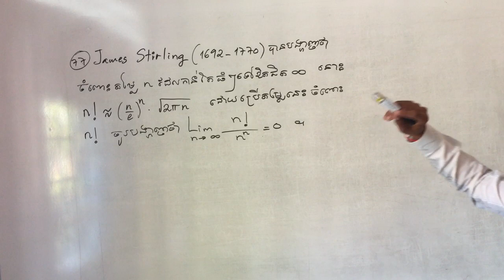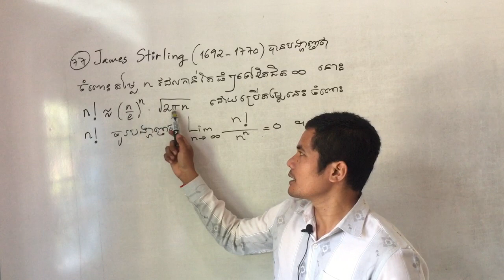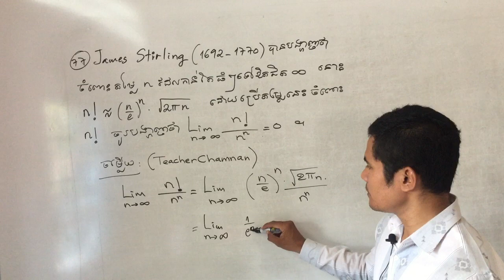គណិតវិទ្យាថ្នាក់ទី១២ | លីមីត #77 អនុគមន៍ រាងមិនកំណត់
គណិតវិទ្យាថ្នាក់ទី១២ លីមីត   | គណនាលីមីតនៃអនុគមន៍ ត្រីកោណមាត្រ លោការីតនេពែរ អ៊ិចស្ប៉ូណង់ស្យែល | លីមីតគណិតវិទ្យាថ្នាក់ទី 12 រាងមិនកំណត់ រាងអនន្ត
លីមីត គណនា លីមីត លីមីត ទី ១២ លីមីតត្រីកោណមាត្រ លំហាត់ លីមីត PDF រុបមន្ត លីមីត លីមីតទី11 គណិតវិទ្យា លីមីត លីមីតPart 1
វគ្គសិក្សាគណិតវិទ្យាតាម Online ដោយ Free ចំនួន 3 ម៉ោងសិក្សា
វគ្គសិក្សាគណិតវិទ្យាតាម online (E-Learning) ត្រៀមប្រលងបាក់ឌុប និងប្រលងនានា
1. តើប្អូនៗ សិស្សានុសិស្សទាំងអស់ កំពុងតែរៀនគណិតវិទ្យា តែរៀនហើយមិនសូវចេះ និងមិនសូវយល់ច្បាស់លាស់មែនដែរ ឬទេ?
2. តើប្អូនៗទាំងអស់កំពុងតែស្វែងរកការរៀន បំប៉នគណិតវិទ្យាតាមអនឡាញ (Online) តែមិនដឹងទៅរកនៅទីណាមែនដែរ ឬទេ?
3. តើប្អូនៗ មានដែលធ្លាប់គិតទេ ថាការ
រៀនគណិតវិទ្យា ឱ្យបានពូកែ និងច្បាស់លាស់ អាចជួយឱ្យប្អូនៗ អាចបន្តរៀននូវមហាវិទ្យាល័យ និងផ្នែកឧត្តមសិក្សា បានងាយស្រួលយ៉ាង
ដូចម្តេចខ្លះ?
4. តើការសិក្សាគណិតវិទ្យារបស់ ប្អូនៗ កំពុងតែត្រូវ ការប្រឹក្សាយោបល់ ពីអ្នកដែល ជំនាញ និងមានបទពិសោធន៍ដែររឺទេ?
5. តើប្អូនៗ កំពុងចង់បានការបង្រៀន និងរៀន មេរៀន និងអនុវត្តន៍លំហាត់ចំគោលដៅ
ក្នុងការត្រៀមប្រលងនានាដែរ ឬទេ?
***សិក្សាជាមួយលោកគ្រូ ចំណាន (Teacher Chamnan) គឺអាចដោះស្រាយបញ្ហានេះបាន។
I. តើ ប្អូនៗនឹងរៀនពីអ្វីខ្លះ? (What Will you Study?)
- រៀនមេរៀនគណិតវិទ្យាត្រៀមប្រលងបាក់ឌុប (គណិតវិទ្យា ថ្នាក់ទី 12)
- រៀនអនុវត្តលំហាត់គណិតវិទ្យាទាក់ទងខ្លឹមសារមេរៀន
- រៀន ដោយមានកិច្ចការផ្ទះគណិតវិទ្យាជាប្រចាំថ្ងៃ និងកំណែជាប្រចាំថ្ងៃ
- រៀន ដោយមានកិច្ចការប្រចាំសប្តាហ៍ និងកំណែ
- រៀនដោយមានការធ្វើ តេស្តសមត្ថភាពសិស្ស ជាប្រចាំខែ
- រៀន ពីវេបសាយសំខាន់ៗ ក្នុងការសិក្សាគណិតវិទ្យាឱ្យកាន់តែច្បាស់លាស់ និងសមហេតុផល
- រៀន ពីវិញ្ញាសាប្រលងបាក់ឌុបឆ្នាំមុនៗ ទាំងអស់ ដើម្បីបានជាគំរូ ងាយស្រួលប្រលងជាប់ (សម្រាប់សិស្សត្រៀមបាក់ឌុប)
- រៀន ពីវិញ្ញាសាប្រលងគ្រូឆ្នាំមុនៗ ទាំងអស់ ដើម្បីបានជាគំរូ ងាយស្រួលប្រលងជាប់ (សម្រាប់សិស្សត្រៀមគ្រូ)
- រៀន ពីវិញ្ញាសាប្រលងអាហារូបករណ៍ឆ្នាំមុនៗ ទាំងអស់ ដើម្បីបានជាគំរូ ងាយស្រួលប្រលងជាប់ (សម្រាប់សិស្សត្រៀមប្រលងអាហារូបករណ៍)
- រៀន ពីវិញ្ញាសាប្រលងគ្រប់ប្រភេទឆ្នាំមុនៗ ទាំងអស់ ដើម្បីបានជាគំរូ ងាយស្រួលប្រលងជាប់ (សម្រាប់សិស្សត្រៀមប្រលងគ្រប់ប្រភេទ)
II. តម្រូវការ
-អ្នកដែល មិនធ្លាប់រៀន គណិតវិទ្យា ពីមុនមកសោះ ក៏អាចរៀនវគ្គនេះបានដែរ ព្រោះថាវគ្គនេះ រៀបចំឡើងដើម្បីបងប្អូនដែលចង់រៀន មូលដ្ឋានគណិតវិទ្យានេះឯង!
តែ ប្អូនៗដែលចូល រៀន ត្រូវចេះប្រើទូរស័ព្ទ Smart Phone មាន SamSung Iphone OPPO …… ឬកុំព្យូទ័រ IPad ខ្លះៗ ព្រោះក្នុងវគ្គនេះ ខ្ញុំនឹងបង្រៀន ប្អូនៗ លើឧបករណ៍ទាំងនេះ។
III. ប្រធានបទដ៏សំខាន់ៗក្នុងវគ្គនេះ:
-អនុគមន៍ អ៊ិចស្ប៉ូណង់ស្យែល លោការីត ត្រីកោណមាត្រ (Exponential, Logarithmic, Trigonometry Functions)
-លីមីត ដេរីវេ នៃអនុគមន៍ (Limit and Derivative of function)
-អាំងតេក្រាលមិនកំណត់ និងកំណត់ (Infinite and Definite Integral of the Functions)
-ឌីផេរ៉ង់ស្យែល ( Differentiation )
-វ៉ិចទ័រក្នុងលំហ (Vector in space )
-ចំនួនកុំផ្លិច (Complex Number )
-ប្រូបាប
IV. តើអ្នកណាខ្លះគួរចូលរួមក្នុងវគ្គនេះ
- សិស្សត្រៀមថ្នាក់ទី ១២ (ត្រៀមប្រលងបាក់ឌុប)
- សិស្សត្រៀមប្រលងគ្រូ ត្រៀមប្រលងការងាររដ្ឋ
- សិស្សត្រៀមប្រលងចូលរៀនមហាវិទ្យាល័យ
- ប្អូនៗ ដែលចង់ចេះគណិតវិទ្យាសម្រាប់ទុកបង្រៀន សមាជិកគ្រួសារ និងសាច់ញាតិ
- អ្នកប្រកបរបររកស៊ីទូទៅ (ព្រោះពួកគាត់ ចង់ចេះគណិតវិទ្យា ដើម្បីមានភាពច្បាសលាស់ក្នុងការទូទាត់ សាច់ប្រាក់ និងការគណនាទូទៅ
- ប្អូនៗ ដែលស្រឡាញ់ មុខវិជ្ជាគណិតវិទ្យា និងចង់សិក្សាទុកត្រៀមប្រលងនានា
-ប្អូនៗ ថ្នាក់ទី ១០ ១១ ក៏អាចរៀនបានដែរ ព្រោះអាចរៀន ច្រើនដងគឺជាការសិក្សាដ៏ល្អ និងជោគជ័យ
-និងអ្នកពាក់ព័ន្ធផ្សេងៗទៀត.
V. តើហេតុអ្វី បានជាប្អូនៗ នឹងជ្រើសរើស ការបង្រៀន តាម Online ជាមួយលោកគ្រូ ចំណាន ដើម្បីចេះច្បាស់លាស់ មុខវិជ្ជា គណិតវិទ្យា មានសារសំខាន់?
-ដើម្បីបានពិន្ទុល្អ ពេលប្រលងបាក់ឌុប
-ដើម្បីយកចំណេះដឹងផ្នែកគណិតវិទ្យា ទៅប្រកួតប្រជែងការងារ និងក្នុងជីវភាពរស់នៅប្រចាំថ្ងៃ
-គុណវុឌ្ឍិន៍គ្រូ សញ្ញាបត្រ អនុបណ្ឌិតផ្នែកគណិតវិទ្យា
-គ្រូមានបទពិសោធន៍ បង្រៀនគណិតវិទ្យា ជាង ១០ឆ្នាំ
-មានម៉ោងច្រើនអាចជួយសម្រួលការសិក្សារបស់ ប្អូនៗបាន
-នៅផ្ទះក៏អាចរៀនបាន
-ចំនេញពេលវេលា
-មិនបារម្ភ លើការបើកបរលើដងផ្លូវ
-មានសុវត្ថិភាពខ្ពស់ (ជាពិសេសសម្រាប់នារីៗ)
-ផ្តល់ភាពងាយស្រួល ពេលយប់ព្រលប់ មិនមានការបារម្ភ
-មាន Internet ល្មមៗ ក៏អាចរៀនបាន ព្រោះកម្មវិធី ដែល រៀន ត្រូវការ Internet តិចក៏អាចរៀនបាន
-តម្លៃសិក្សាសមរម្យ 50$/1 ខែ
-មានច្រើនម៉ោងអាចជ្រើសរើសបាន
-បង្រៀន មាន វេណ ច័ន្ទ ដល់ សុក្រ និងសៅរ៍-អាទិត្យ
-បង្រៀន ១ សប្តាហ៍ 5 ម៉ោងសិក្សា
-មានកម្មវិធីសិក្សា រៀនច្បាស់លាស់
-មានផែនការ បង្រៀន
-ឯកសារចែកជូនដោយឥតគិតថ្លៃ